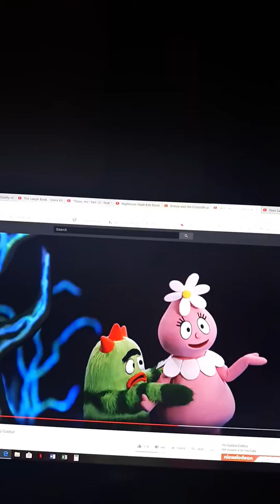Reaction to rumors about alfred and the giant weed